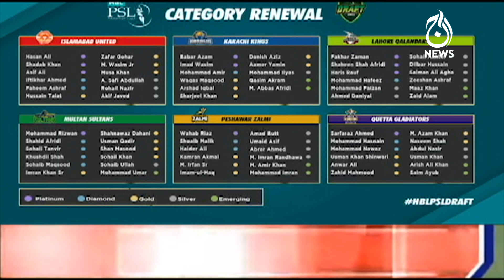PSL 7 Drafting - Kon Huwa Kiss ka?| Aaj Newe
Aaj TV Official:
shorturl.at/iBDNX